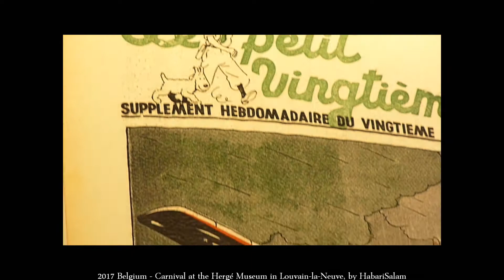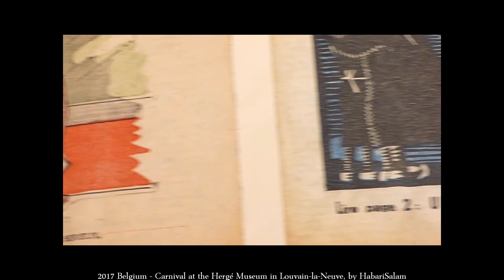2017 Belgium - Carnival at the Hergé Museum in LLN, Resto Le Petit Vingtième, by HabariSalam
carnavalBYhabarisalam carnavalINbelgium MuséesExposàLLN 50anslln Très Bon Restaurant... et Bon Acceuil...

Le Petit Vingtième était un supplément hebdomadaire au journal belge Le Vingtième Siècle destiné à la jeunesse. 599 numéros sont parus chaque jeudi entre le 1er novembre 1928 et le 9 mai 1940, date à laquelle la Belgique est envahie par l'Allemagne.

Le rédacteur en chef du Petit Vingtième était Georges Remi, plus connu sous le pseudonyme Hergé. Il a créé la plupart de ses héros pour alimenter ce supplément. Le plus célèbre, Tintin, est un reporter fictif du Petit Vingtième. Il continuera à vivre bien longtemps après la disparition du journal, dans Le Soir-Jeunesse puis le Journal de Tintin.

...(à suivre... sur le site) .